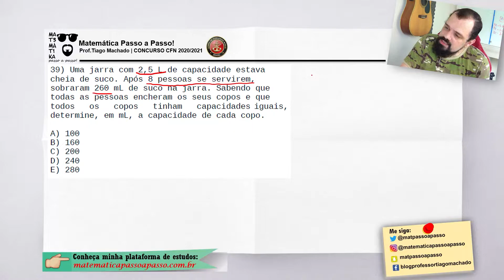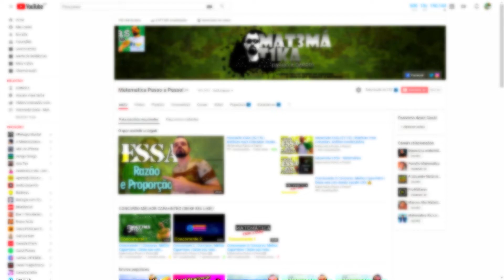⚓️ PROVA CFN 2021 ⚓️ Uma jarra com 2,5 L de capacidade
(RESOLUÇÃO QUESTÃO 39 CFN 2020/2021) (SISTEMA MÉTRICO DECIMAL GRAU CFN) Uma jarra com 2,5 L de capacidade estava cheia de suco. Após 8 pessoas se servirem, sobraram 260 mL de suco na jarra. Sabendo que todas as pessoas encheram os seus copos e que todos os copos tinham capacidades iguais, determine, em mL, a capacidade de cada copo.
📢 JÁ CHEGA DANDO LIKE E FIQUE ATÉ O FINAL :)
🔴 CURSO COMPLETO CFN | 100% ONLINE FOCADÃO NA CFN 🔴 PORTUGUÊS + MATEMÁTICA COMEÇANDO DO ZERO COM MENTORIA DE MATEMÁTICA VIA WHATSAPP e TELEGRAM CLICA AÍ E VEM ESTUDAR DIRETAMENTE COMIGO!